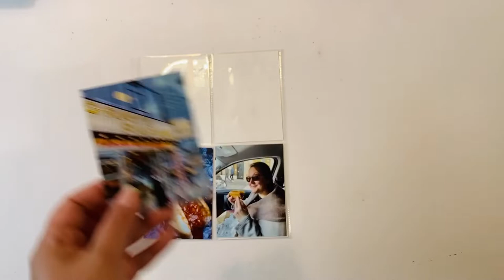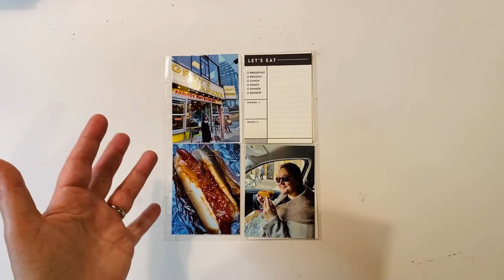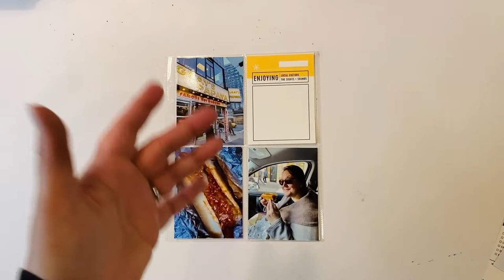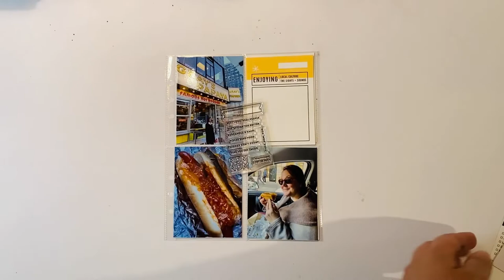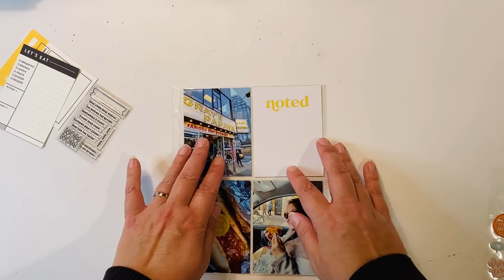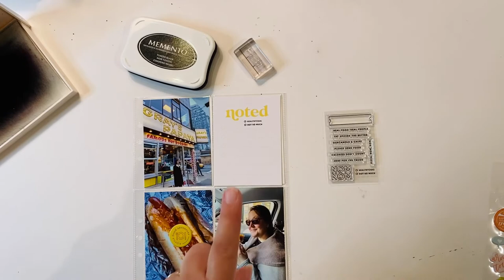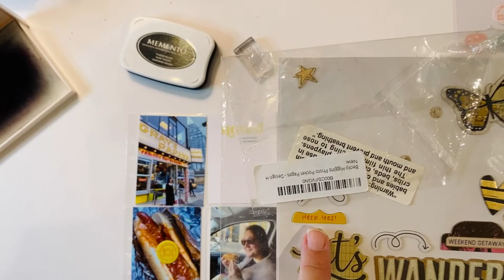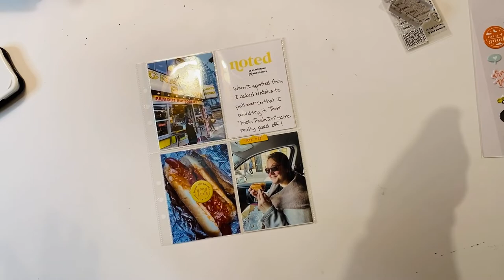NYC 22: Gray's Papaya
This is a single-page 6x8 layout featuring photos from the famous Gray's Papaya Hotdogs in NYC.  You'll see me use:  pocket cards, puffy sticker, chipboard, and stamping.